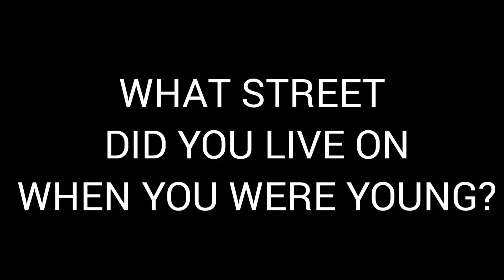Dad's Early Years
My dad, Mike Zimmerman talking about where he lived and grew up as a child.